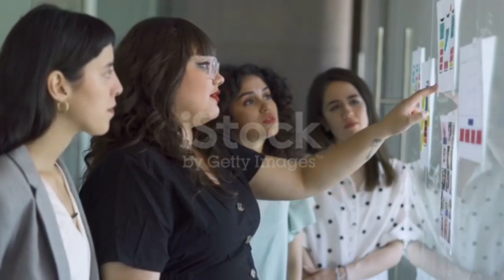2 actrice marye 💍 nan staf promo lakay la stecy ansent li marye withney kite Staff la Stacy akouche